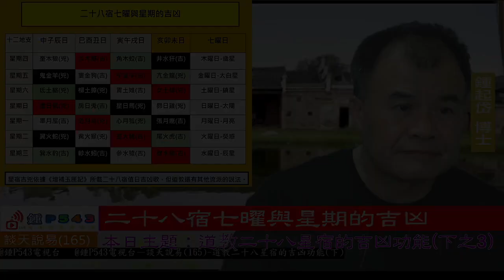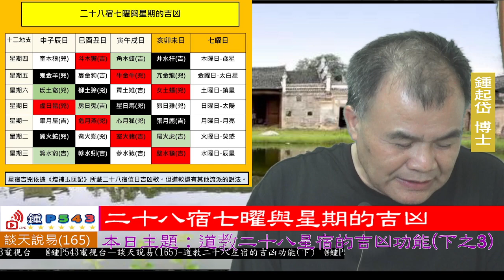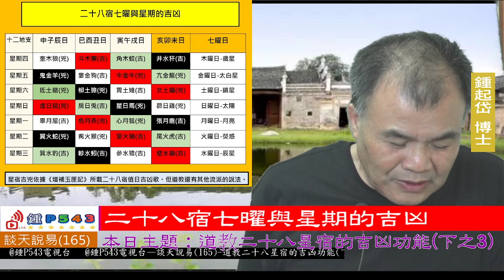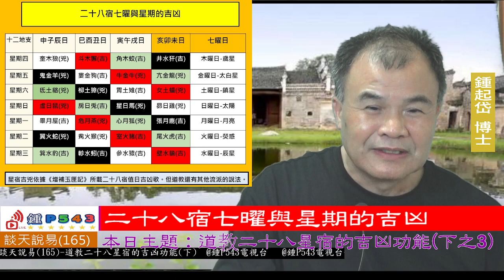談天說易(165)道教二十八星宿的吉凶功能(下)二十八宿七曜與星期的吉凶(3)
談天說易(165)
道教二十八星宿的吉凶功能(下)
二十八宿七曜與星期的吉凶(3)